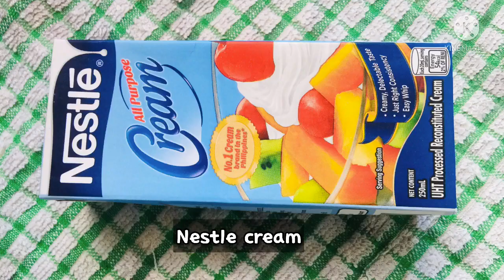SWEETS SA MAINIT NA PANAHON || meryendang pinoy || buko pandan and gulaman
FOR BETTER VIDEO PLEASE TURN YOUR SETTINGS INTO HD.

kinemaster music

VIDEO EDIT: KINEMASTER/INTROMAKER/ VIVAVIDEO
CAMERA : CELLPHONE